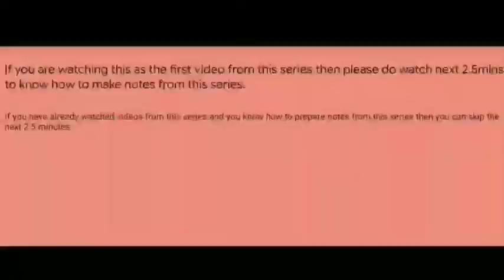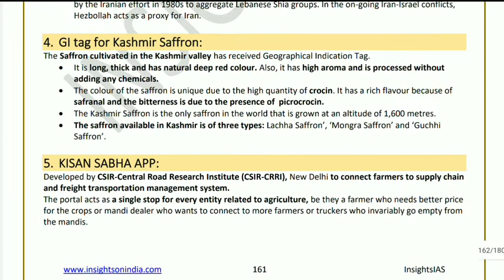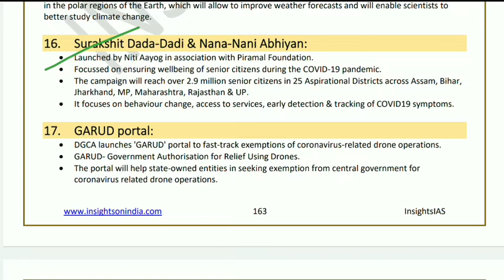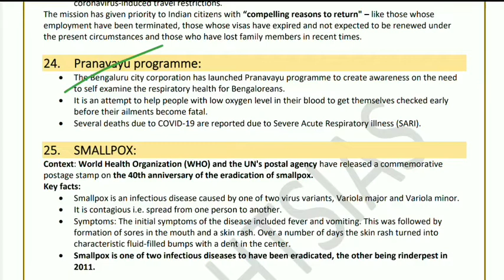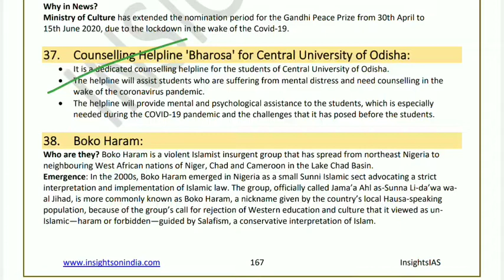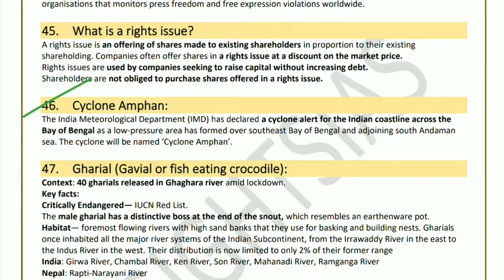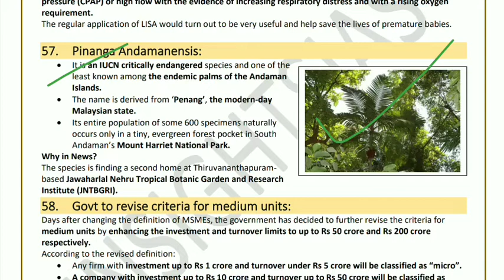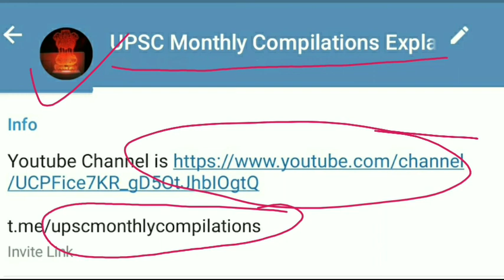Facts for Prelims | May 2020 | InsightsIAS | Vision IAS | UPSC Current Affairs | IAS Exam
This channel will remain silent till 10th Nov 2020.
After completion of this 【Facts for Prelims】series nothing new would be posted till 10th Nov 2020. For further details please check the telegram channel [@upscmonthlycompilations]

Find Directly on Telegram @upscmonthlycompilations

PDF Links :
1. Vision IAS Current Affairs

2. Daily Current Affairs from Insights IAS

3. Monthly Compilations from Insights IAS